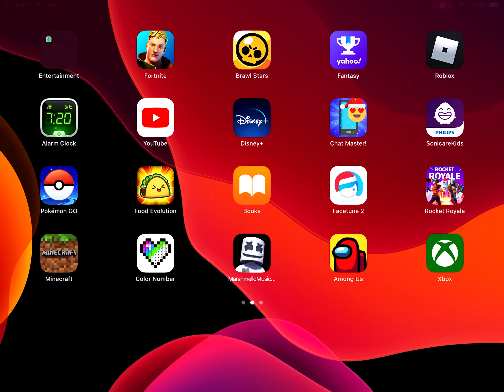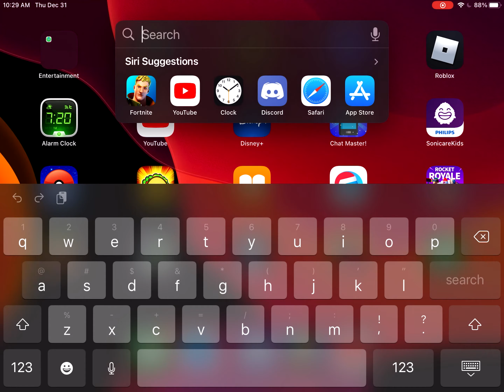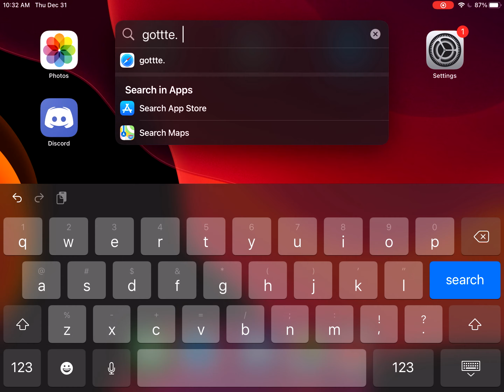Bro i found dantdms kids face (Asher)